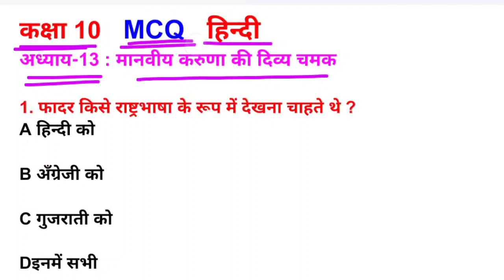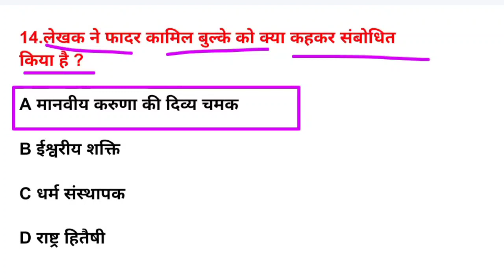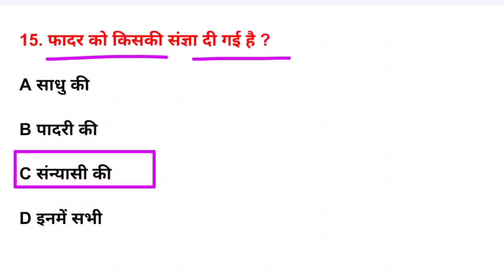(कक्षा 10) Hindi chepter 13 ll मानवीय करुणा की दिव्य चमक ll objective question in hindi JAC board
व्हाट्सएप ग्रुप में जुड़ने के लिए मैसेज करें  - अपना नाम और कौन सा बोर्ड है- 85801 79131